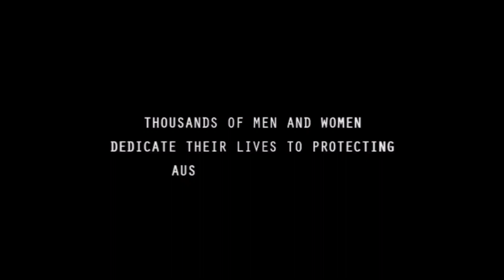7 March 2024